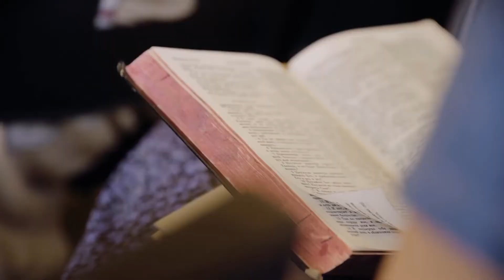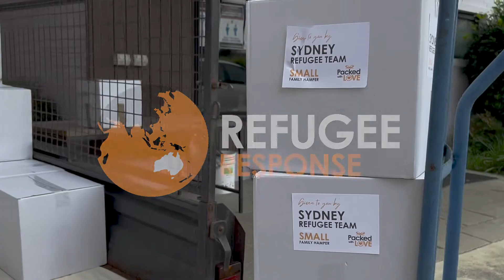Join us on Jericho Road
Jericho Road is the mercy ministry arm of the Presbyterian Church in NSW.